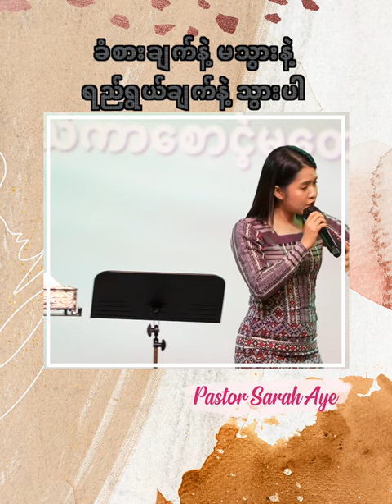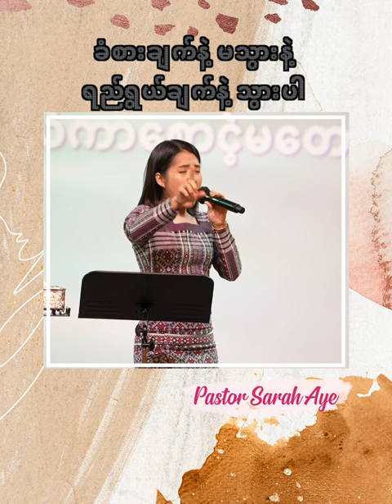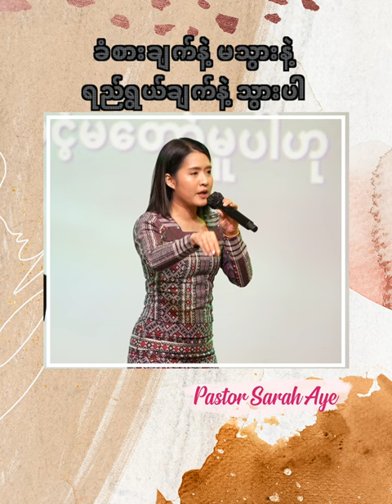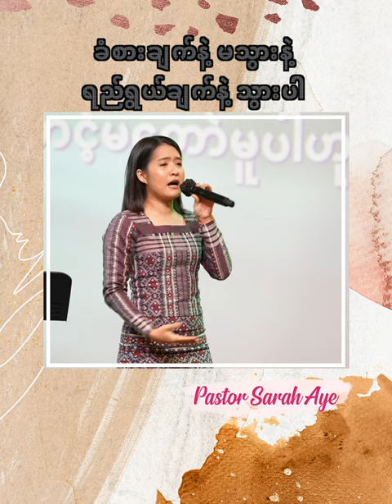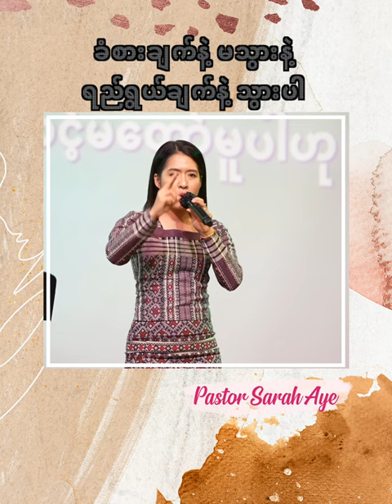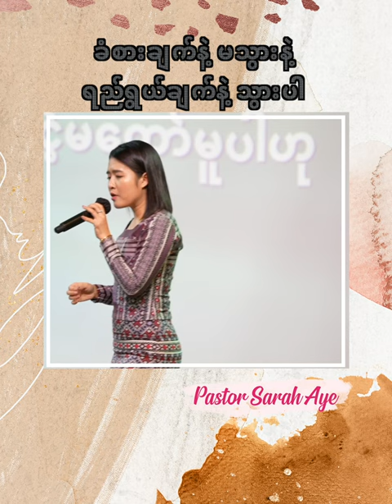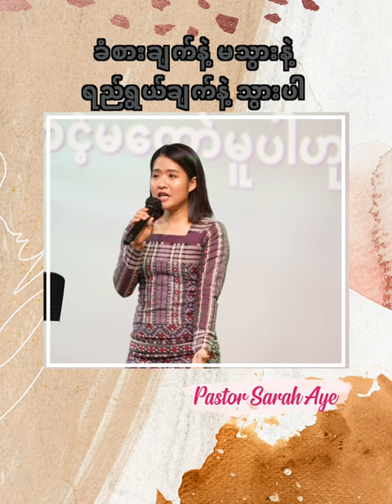ခံစားချက်နဲ့ မသွားနဲ့ ရည်ရွယ်ချက်နဲ့ သွားပါ